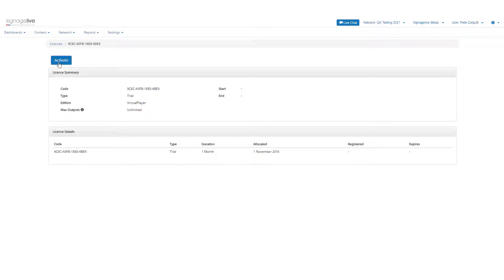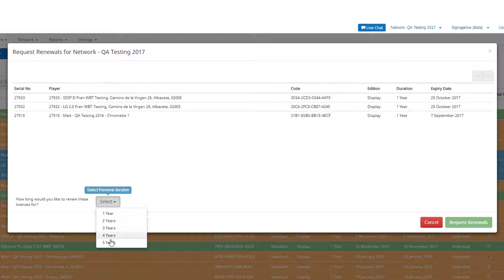Using the Signagelive Licence Manager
The following video shows you how to use the Signagelive Licence Manager. A simple, yet powerful, way of managing the licences associated to your Signagelive Networks.